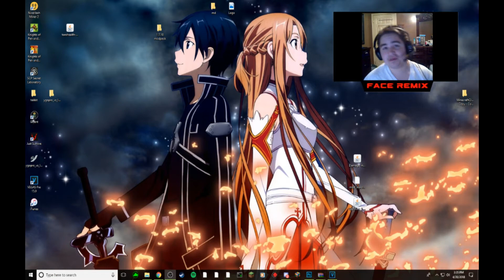Update About my Channel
Face Awakening